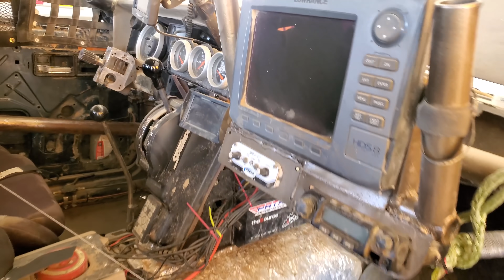Doing This Will Break Your Turbo at King of the Hammers KOH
In this video we drive over things, meet people, break things, fix things and drive over more stuff.

08643